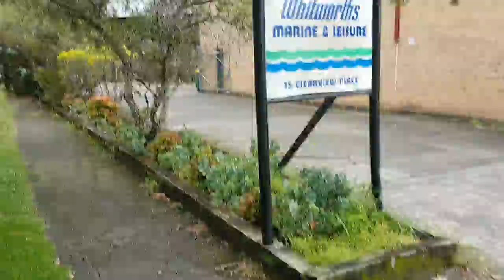Curly to Forestway by bicycle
Cycle from Curl Curl beach back to Forestway via bike paths, back streets, and a short stretch of dirt trail.